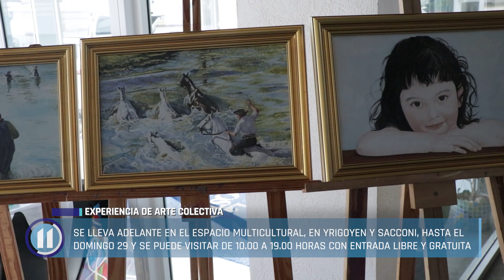2º Encuentro de Artes de Fuego en el Mar en el Multicultural de Mar de Ajó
Mar de Ajó es sede del segundo encuentro de artistas plásticos con carácter internacional, bajo el título “Encuentro de Artes de Fuego en el Mar”. Se lleva adelante en el espacio multicultural, en Yrigoyen y Sacconi, hasta el domingo 29 y se puede visitar de 10.00 a 19.00 horas con entrada libre y gratuita.